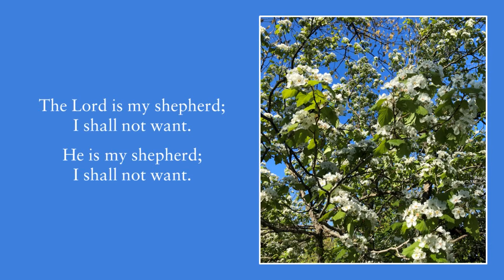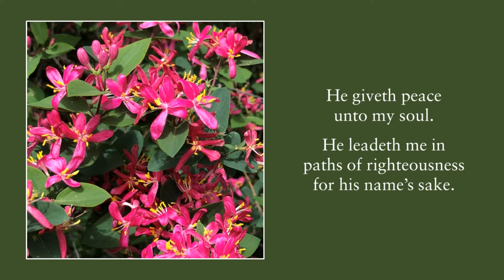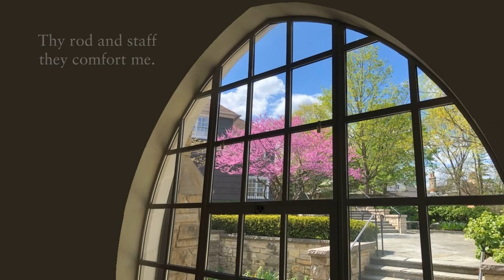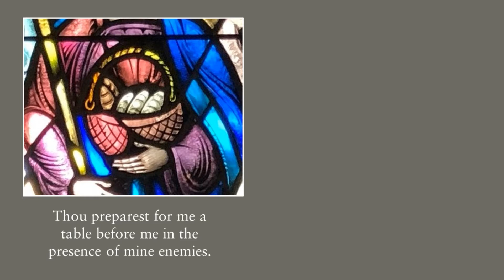Schubert "The Lord is My Shepherd" SATB (Psalm 23), arranged by William J. Samsel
Composed by Franz Schubert. Safely sung and played by the Christ Church Choir during the COVID-19 pandemic from many separate rooms, using individual microphones, FM radios, and an audio mixing console. Directed and produced by Richard Clemmitt. Piano accompaniment by Jay Peterson. Information about our recording method can be found